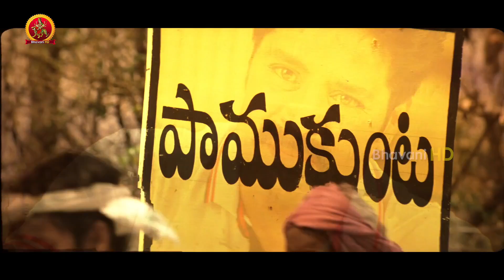Maheshwari Argues With Naga Babu To Marry Srihari - Siva Kesav Movie Scenes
Watch Siva Kesav Movie Scenes.

Starring: Jayanth, Sri Hari, Sanjana, Renu Sharma, Nagababu among others. This movie is Directed by RV Subramanyam and Produced by Nagaraju Banuru under the banner Sumanth Arts. Music composed by Sri Vasanth.